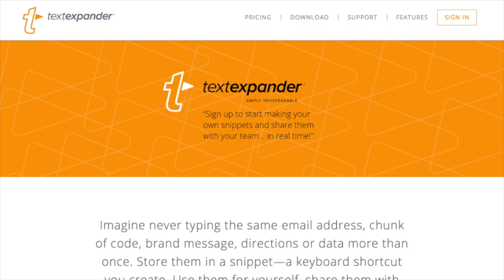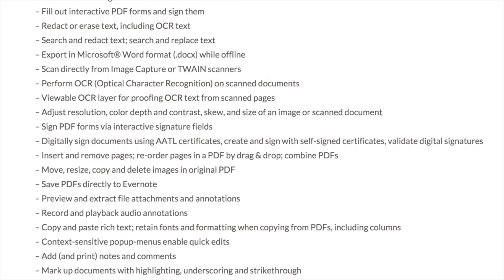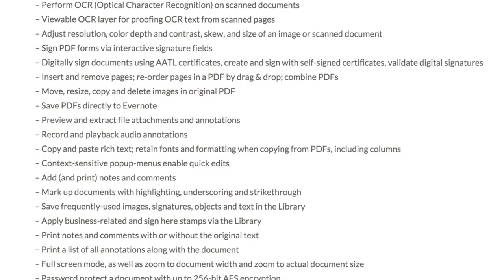MacVoices #16187: Joe Kissell Takes Control of iCloud...Again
Joe Kissell’s latest accomplishment is the 5th edition of Take Control of iCloud, and he takes us through what’s changed and why a whole new edition was needed. Joe starts with the benefits and possible consequences of using Optimized Storage, and how iCloud’s performance is involved, then moves on to discuss changes and enhancements to iCloud’s many services. Included in the discussion are Universal Clipboard, the new 2TB level of iCloud storage, iTunes Match, MailDrop, the new two-factor authentication, iCloud backup and lots more.Apple keep’s adding and re-defining iCloud features, and you need Joe’s help to keep up.

This edition of MacVoices is sponsored by Smile, the makers of PDFpen 7 and PDFpenPro 7, PDFpen for iPad, PDFpen for iPhone, PDFpen Scan+, as well as TextExpander for Mac and TextExpander for iPhone and iPad. Great software to help you get more done.

and by

This edition of MacVoices is supported by MacVoices Magazine, our free magazine on Flipboard that helps you do more with your Apple tech.

Guests:

Joe Kissell is the author of over two dozen Take Control ebooks, as well as a host of print books, and his very on Joe On Tech guides to technology. He is a senior editor for TidBITS, and a Senior Contributor to Macworld. Keep up with him if you can on his personal blog, JoeKissell.com, and on Twitter.